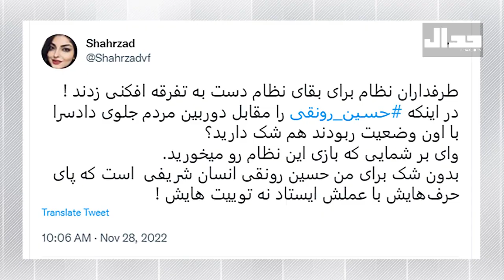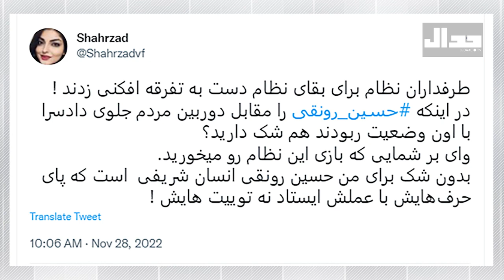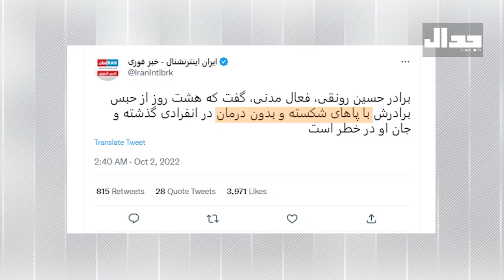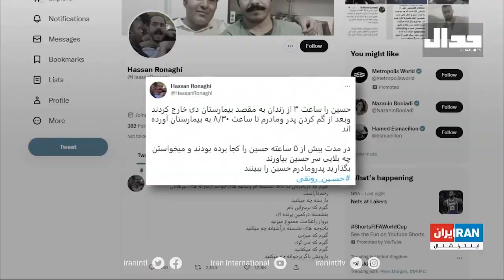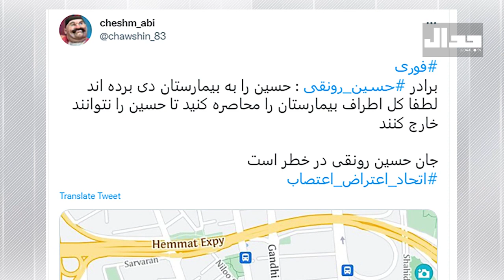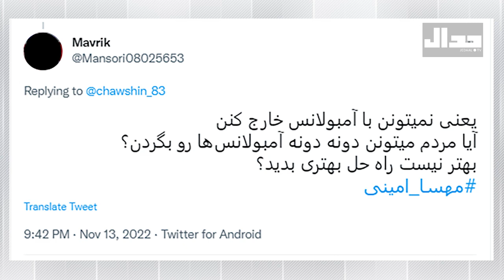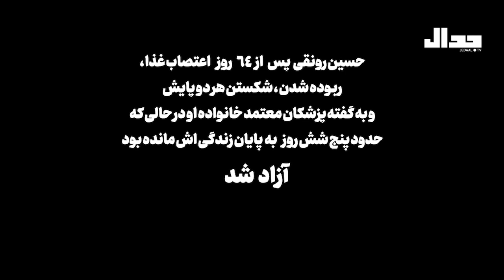حسین رونقی: ماجرای یک باجگیری از عواطف ملی